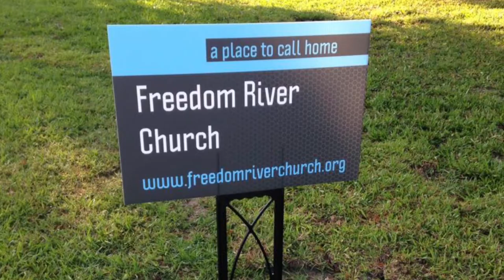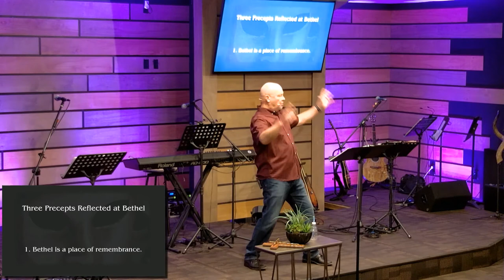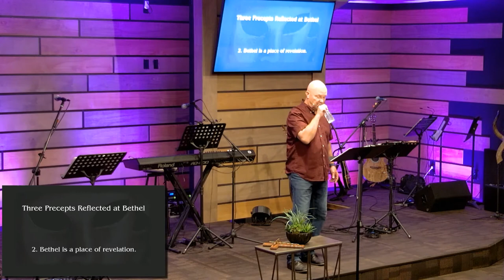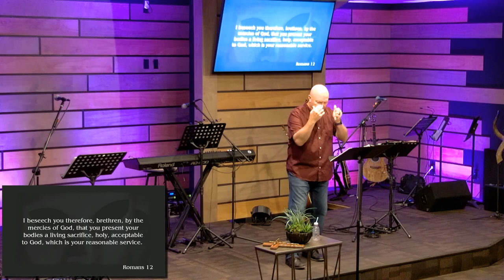Freedom River Church Sunday Message 8/8/21